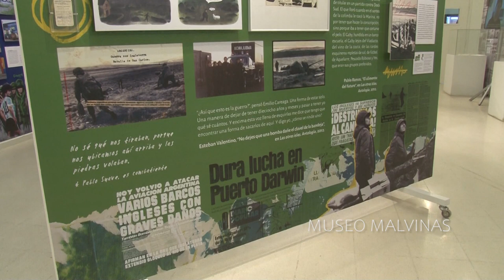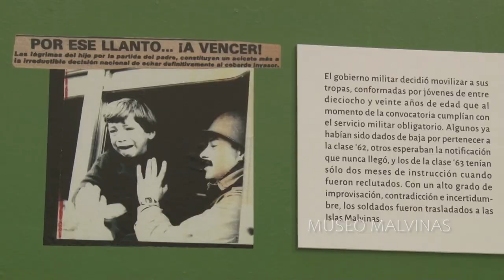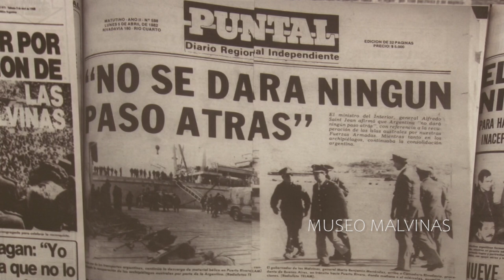Testimonio de JOSE MARIA GONZALEZ. Ex combatiente de Malvinas